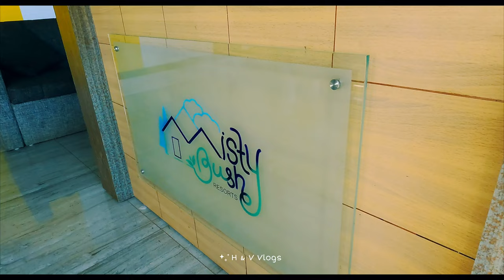Munnar കുറഞ്ഞ ചിലവിൽ താമസിക്കാം..MistyBush Resorts Munnar.. Review😍 Munnar| Kerala Tourism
Munnar കുറഞ്ഞ ചിലവിൽ താമസിക്കാം..MistyBush Resorts Munnar.. Review😍

DM For Paid Promotions
Marketing Products

Equipment used in Health & Voyage :

best resort in munnar
Best Budget Tree House in Munnar
Which is the best honeymoon budget resort in Munnar
munnar low budget rooms
Budget stay in Munnar
Best Hotels in Munnar
Best Hostel & Tent
rooms in munnar
How to book budget rooms in munnar
Periyar Residency Munnar
MistyBush Resorts Munnar

Malayalam Vlog
Cinematic Travel Video
TravelVlog​ers
Yathra Kuripp
Travel Diaries
Kerala Tourism
Trip Couple